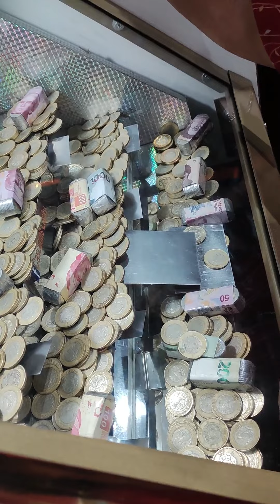MAQUINA TRAGAMONEDAS DE 10 PESOS con premios de MIL por fin la encontré :)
"En este video emocionante, finalmente revelo el increíble hallazgo que he buscado durante mucho tiempo: ¡ la máquina tragamonedas de 10 pesos que tanto anhelaba! Después de una larga búsqueda y muchas aventuras en el mundo de las máquinas tragamonedas, por fin logré encontrarla. Acompáñame mientras te cuento todos los detalles de este emocionante descubrimiento y mi experiencia en esta máquina tan especial. ¿Cumplirá mis expectativas? ¿Me brindará la suerte que tanto he buscado? ¡Descubre todo en este video lleno de emoción y suspenso!